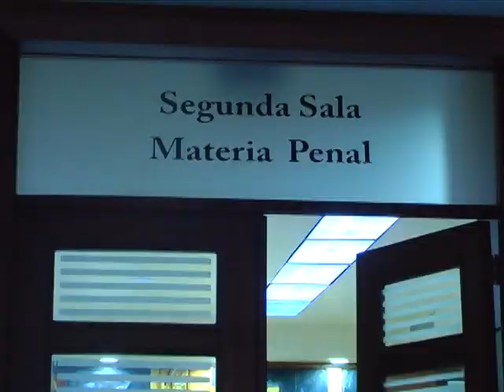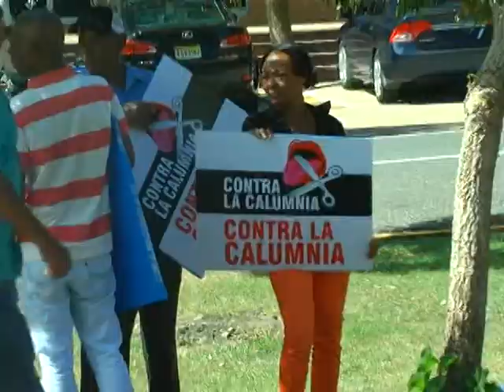JESUS CAMILO RESUMEN SEMANAL 21_NOTICIAS 16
CASO FELIX BAUTISTA